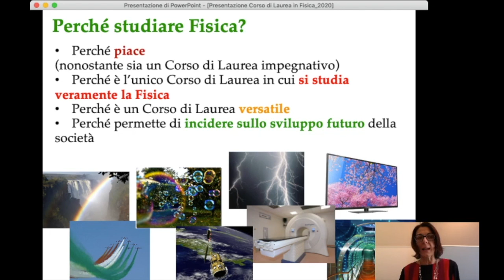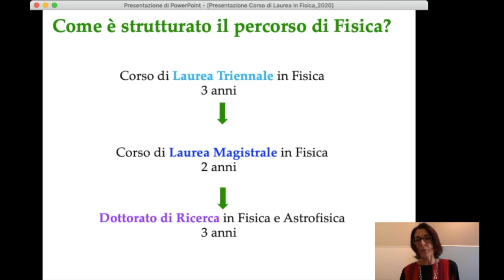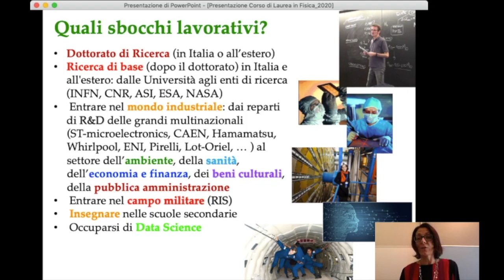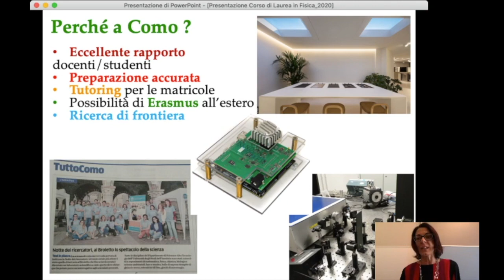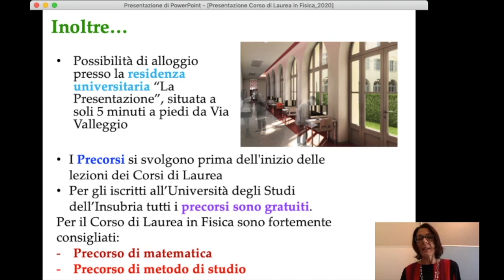Fisica: presentazione del corso di laurea